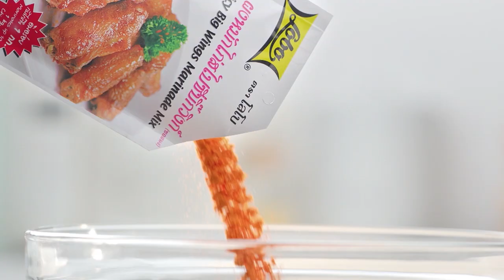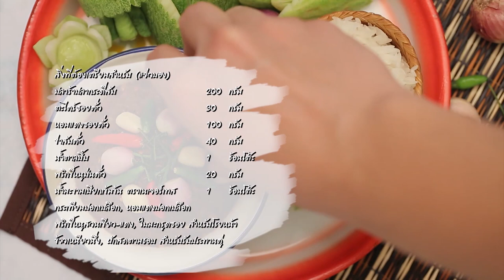"Food Fighto - ศึกครัวเดียวกัน" "ก๋วยเตี๋ยวคั่วไก่หม่าล่ากรอบ VS เบอร์เกอร์หม่าล่า" EP. 20 [ 2/3 ]